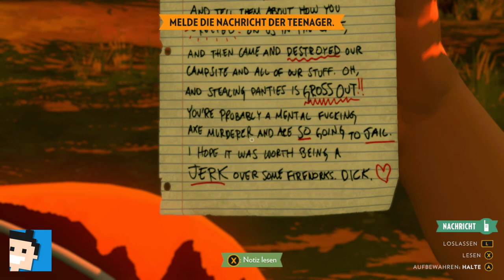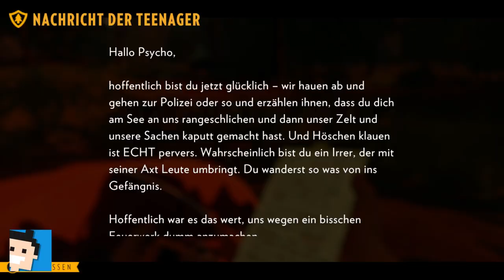✪ Let's play Firewatch Switch deutsch #3 Tag 2 bis 64 / Vermisste Mädchen und merkwürdige Dinge ✪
Moin moin...

Firewatch ist ein Einzelspieler-Abenteuer in der Ego-Perspektive, das in der weiten Wildnis von Wyoming spielt.
Wir schreiben das Jahr 1989. Du bist ein Mann namens Henry, der sich aus seinem chaotischen Leben zurückgezogen hat, um als Brandwächter in der Wildnis Wyomings tätig zu sein. Hoch oben auf einem Berg stationiert ist es deine Aufgabe, nach Rauch Ausschau zu halten und für die Sicherheit der Wildnis zu sorgen. Dein Supervisor, eine Frau namens Delilah, steht dir über ein kleines Handfunkgerät jederzeit zur Verfügung – dein einziger Kontakt zu der Welt, die du hinter dir gelassen hast. Als dich etwas Seltsames aus deinem Aussichtsturm lockt, eröffnet sich dir eine wilde und unbekannte Welt, die dich vor viele Fragen und Entscheidungen stellt, die deine einzig bedeutsame Beziehung aufbauen oder zerstören kann.
Beinhaltet

Atemberaubend schöne Wildnislandschaften, die sich mit jedem Schritt, den du tust, ausweiten.
Eine maßgeschneiderte Storyline: Jede deiner Entscheidungen beeinflusst die Geschichte und deine Beziehungen.
Knisternde Spannung und Mysterien
Geheimnisse und Entdeckungen hinter jedem Hügel

MEIN EQUIPMENT

let's play, firewatch, switch, deutsch, adventure, survival, horror, nintendoswitch, Walkthrough, blind, letsplay, gameplay, gaming, nintendo switch, walkthrough,